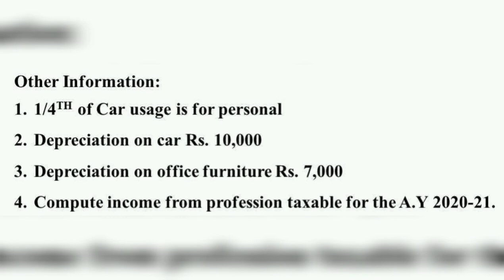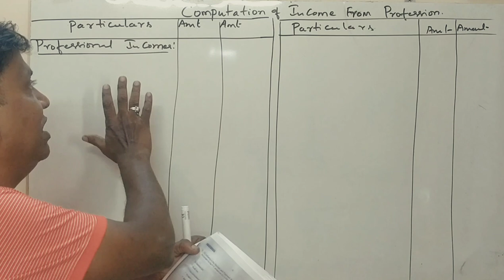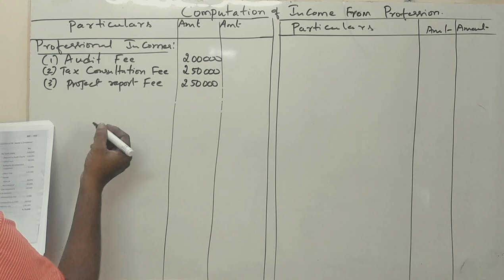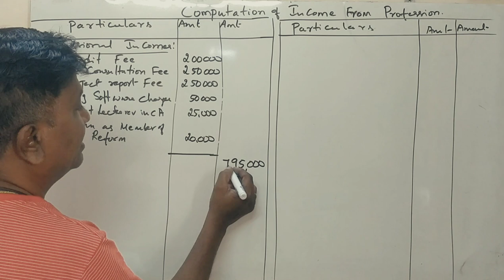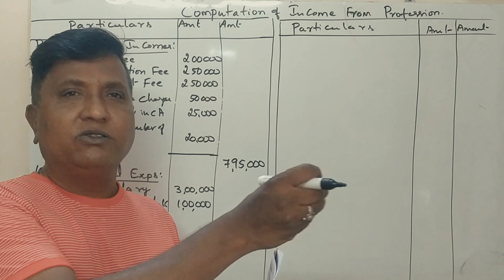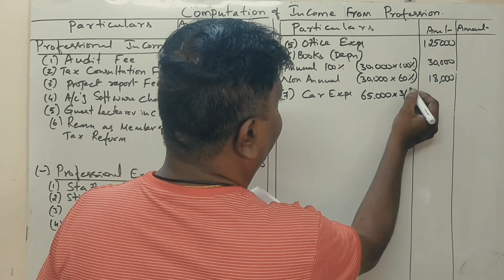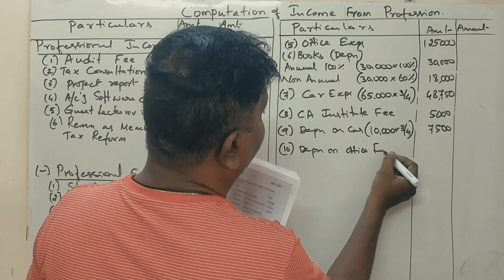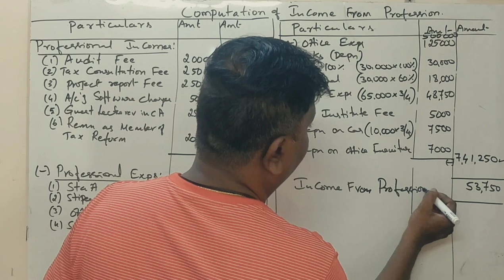Income from Profession in Kannada PART 9 - B.Com 2016 Question Paper for 14 Marks (By Srinath Sir)